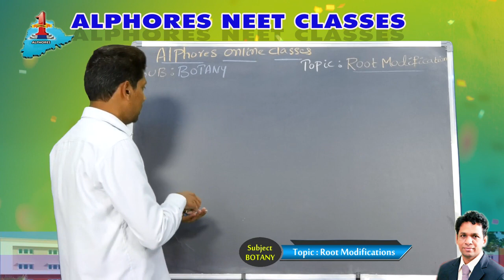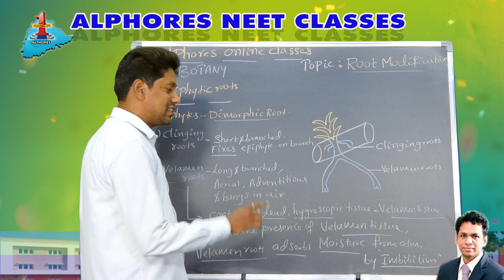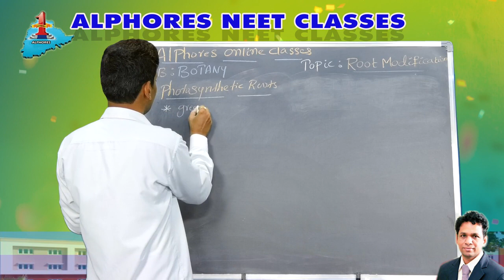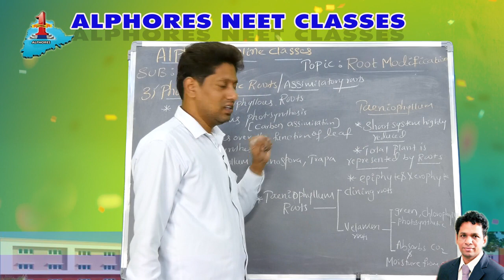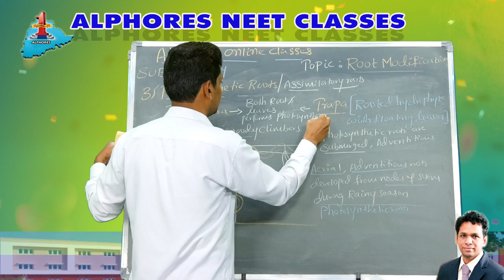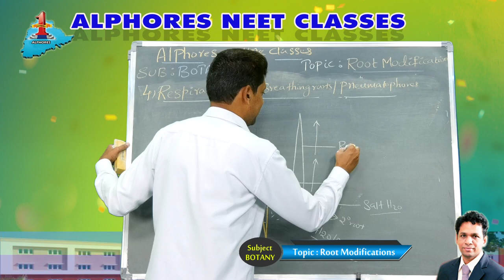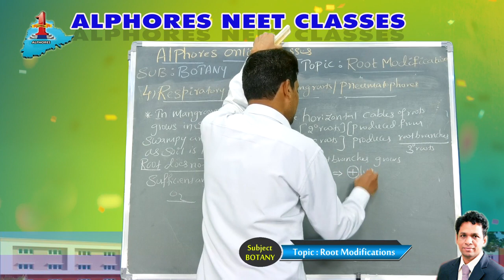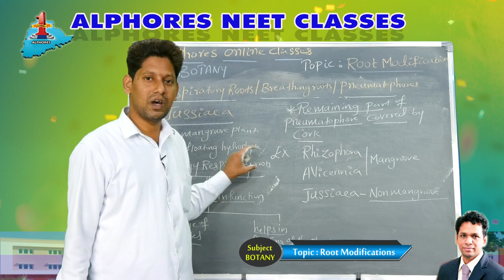NEET | BOTANY | CLASS XI | SESSION 07 |25.05.2020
Root Modification